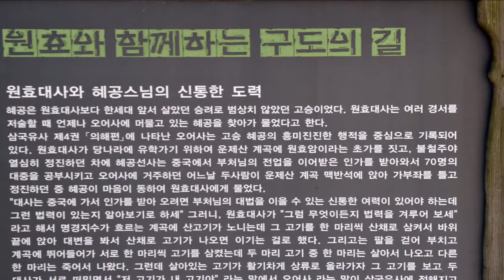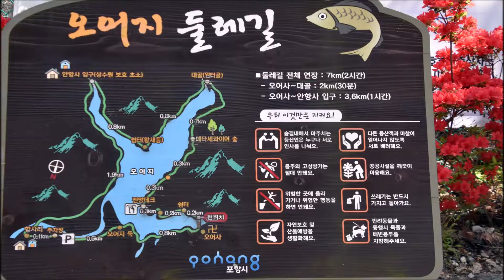포항 오어지 둘레길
포항여행코스!! Busan Trip, 釜山 旅行

포항에 걷기 좋은 호숫가길이 있다.
오어지둘레길이다.

많은 분들이 오어사와 연계하여 걷기에 너무
좋은 숲길을 걷기 위해서 찾고 있다,

특히 오어(저수)지 수변길이 조성되어 있고
오어지를 건너는 원효교도 랜드마크로 자리잡았다.

가을이면 자장암의 단풍또한 일품이다,
포항을 여행하게 된다면
명품 숲길인 오어지 둘레길을 걸어보기를 추천한다.

** 참고로 호미곶 보리밭과 유채밭..그리고 구룡포 근대마을에서
    시간을 너무 많이 소비하여, 오어지 둘레길 전체를 촬영하지
    못하였습니다...이점 참조하여 주시길